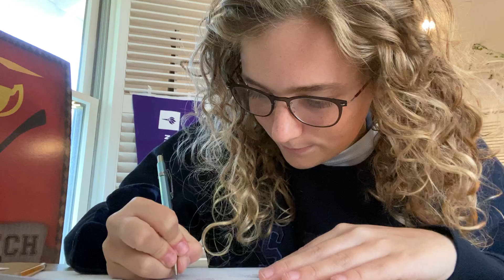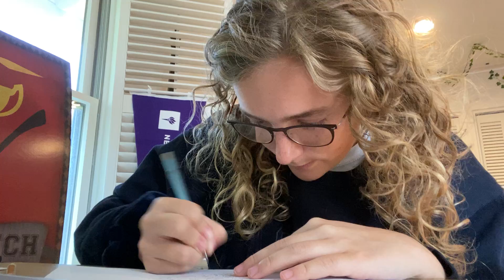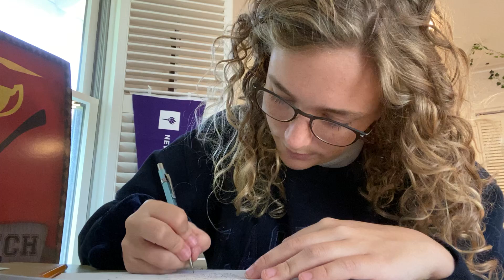study with me - GOT MILK?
whats up best friends:)
hope you LOVED this study with me. the video cut off at the end whabababhaha whatever!
I loved making this video and I hope you adored watching it. more to come soon maybe perhaps. all love here. live laugh love. now go study!!!